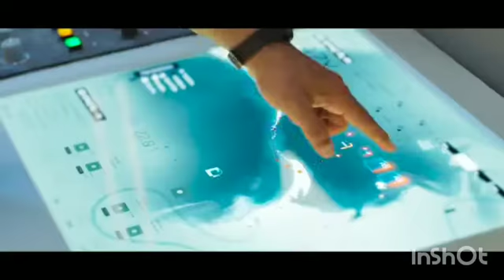Ram Setu ||Akshay Kumar|| Hindi || Official Trailer || Movie release on 25th October 2022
Creative Producer: Dr. Chandraprakash Dwivedi Release Date: 25th October 2022, Only in Theatres

About:

An atheist archaeologist turned believer must race

against time to prove the true existence of the

legendary Ram Setu before evil forces destroy the

pillar of India's heritage. An action adventure with a

strong serving of twists and turns, Ram Setu promises

to keep the viewer engaged and entertained, making

it the perfect festive film to be enjoyed with the entire

family in cinemas.